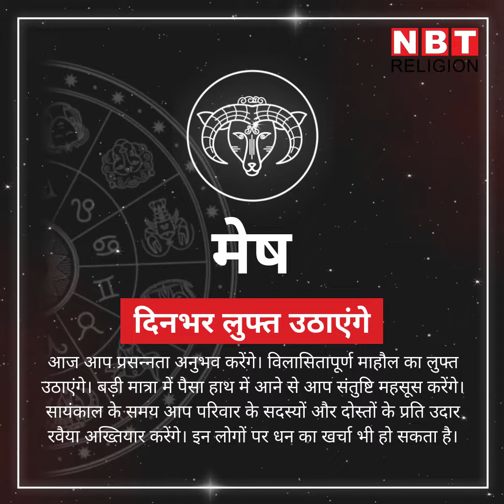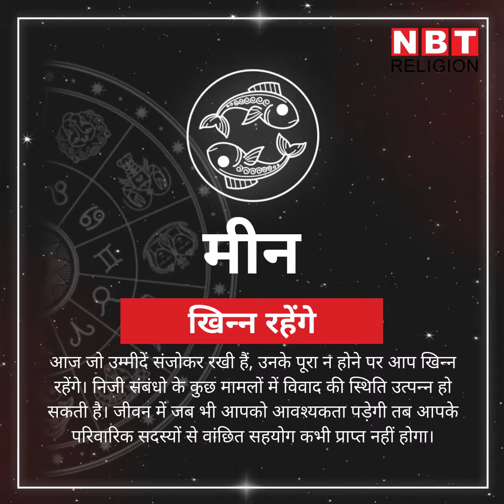Rashifal 6 February, राशिफल 6 फरवरी: मंगल की राशि में चंद्रमा का संचार, इनको होगा धनलाभ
आज का राशिफल 6 फरवरी दिन शनिवार को मकर राशि में 5 ग्रहों का संयोग बना रहेगा। चंद्रमा का गोचर वृश्चिक राशि में केतु के साथ होने से आज ग्रहण योग का भी प्रभाव रहेगा। ऐसे में आज का दिन कर्क राशि के लिए लाभप्रद और सुखद रहेगा। अन्य सभी राशियों के लिए आज दिन कैसा रहेगा, जानिए आपकी किस्मत के सितारे क्या कहते हैं।